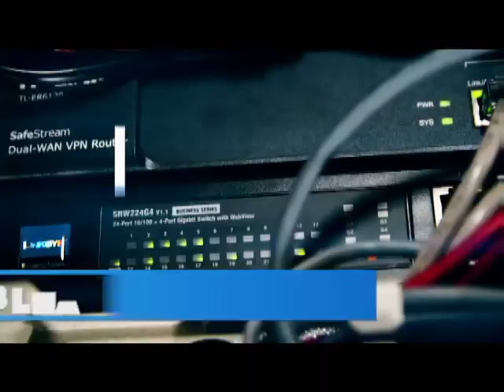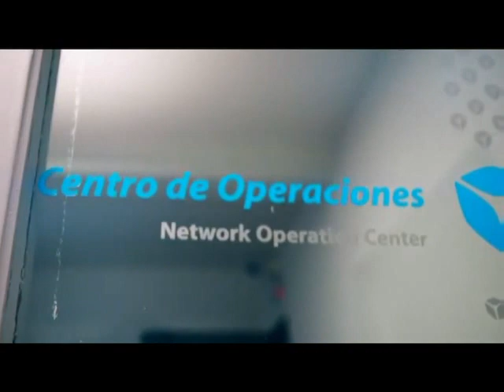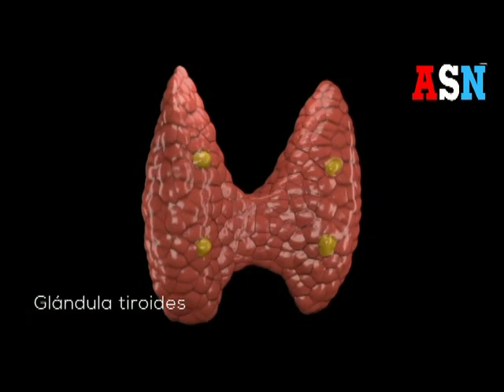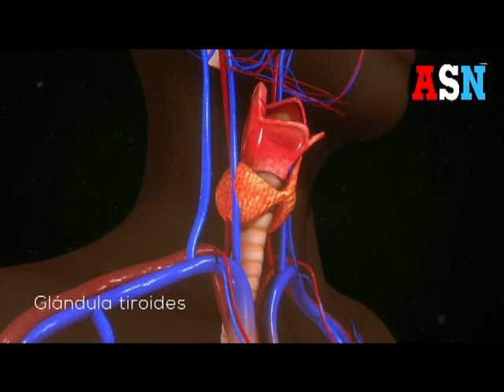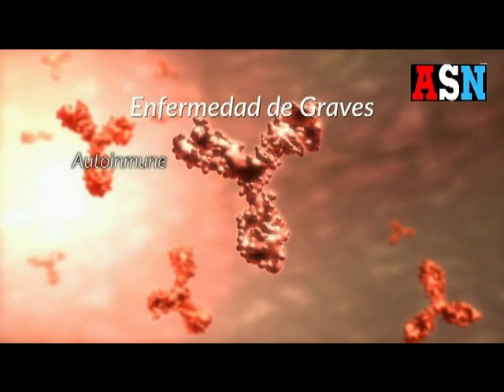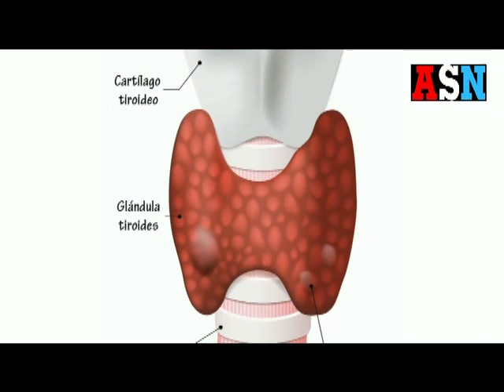AGENDA SN 265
Una visión de la actividad de interés general  con la participación de personalidades destacadas En San Nicolas de los Arroyos.
Conduce Pablo Salas.